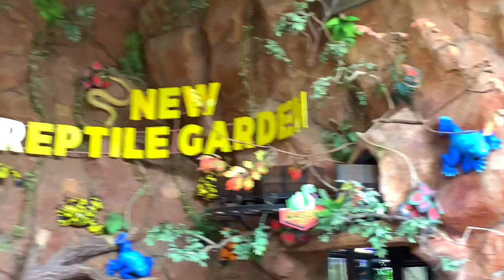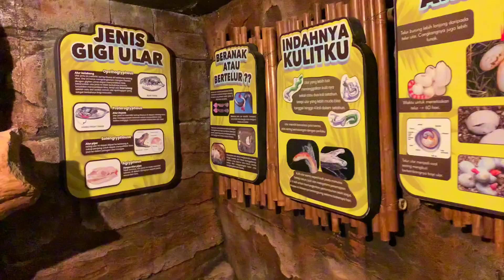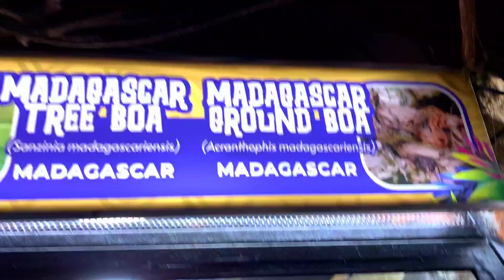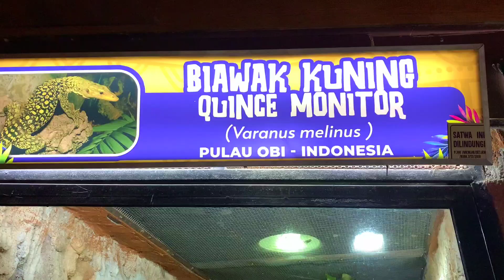JATIM PARK 2 || NEW Reptil garden Ada apa saja ya?